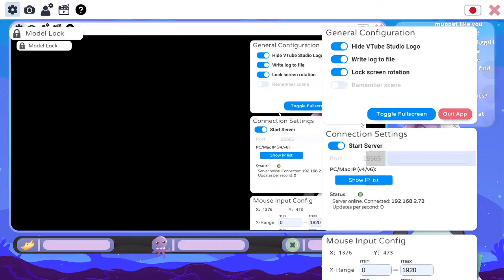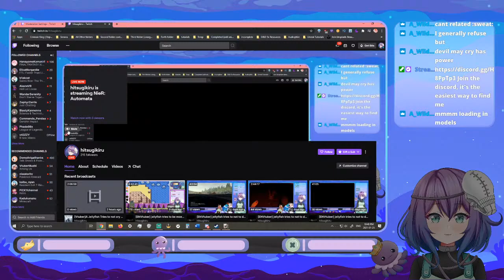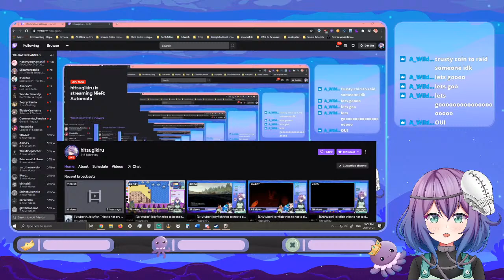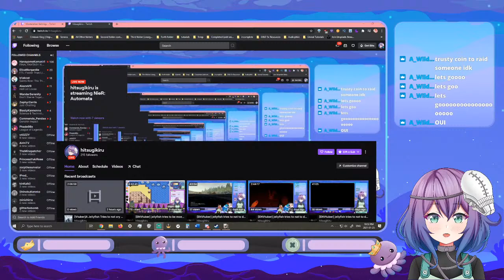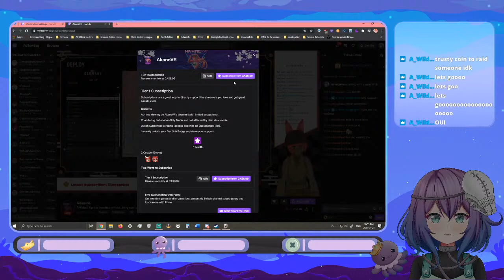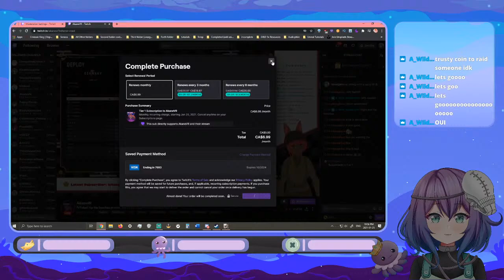[Vtuber]A Jellyfish Tries to not cry while using a robot woman to fight robots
A Jellyfish Tries to not cry while using robot women to fight robots
Translation: Imma play nier automata tonight